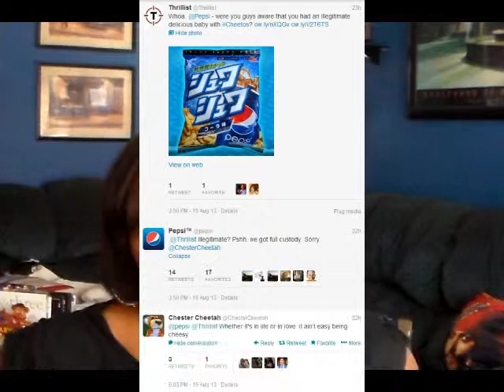OPRAH GETS KICKED OUT OF A STORE?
Hey everyone, I hope youve enjoyed this video and please don't foreget to suggest more topics that I should talk about.